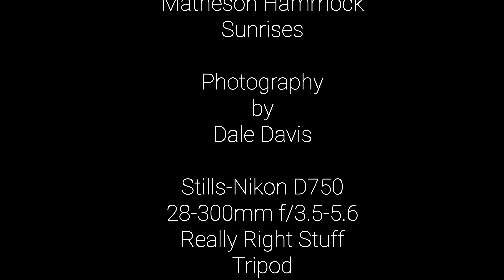Sunrise Matheson Hammock Miami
This is a 4 minute film featuring the beautiful City of Miami sunrises. Over the period of a week and many early risings, I filmed the sunrise from a beautiful city overlook at Matheson Hammock, a nearby park. The film features drone videos, and videos from the DJI Osmo Pocket, DJI Osmo Action cameras, and the videos created from using the Nikon D750 and Dynamic Precision Motion Timelapse gear including the Sapphire pan-tilt head, and LRTimelapse software.